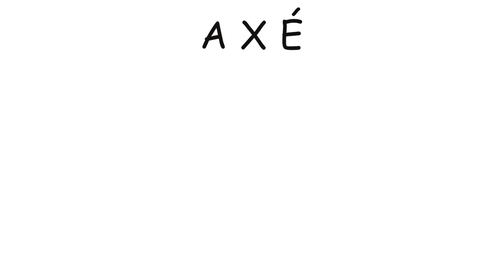XANGÔ DE OURO - XANGÔ 25 {com letra na legenda & na descrição}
Xangô de ouro
Pedra é feita pra rolar (2x)

Xangô, meu pai
Sua morada é no mar (2x)